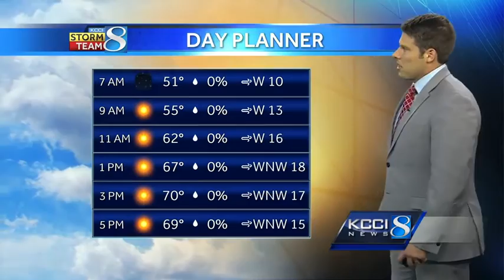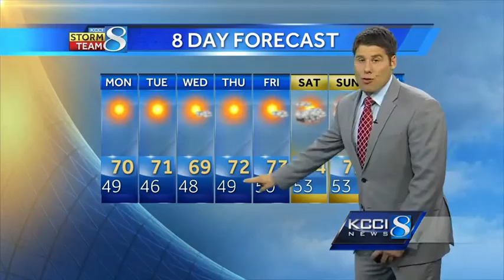Videocast: Eight straight days of beautiful weather